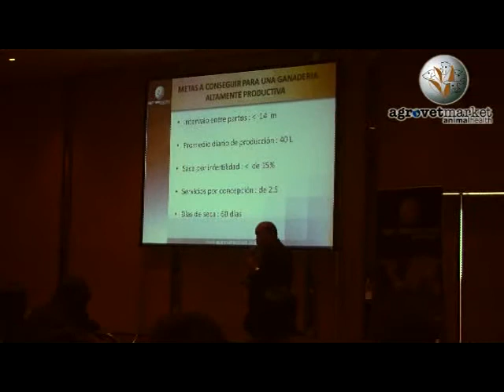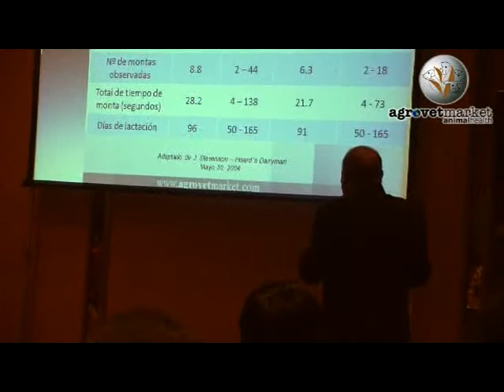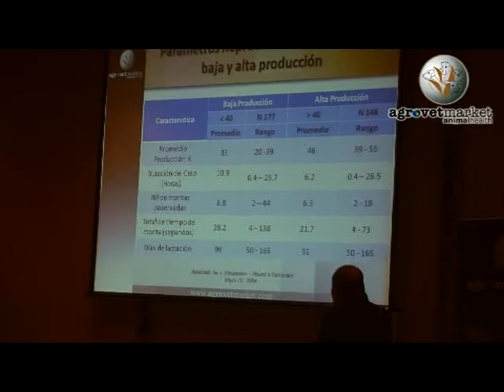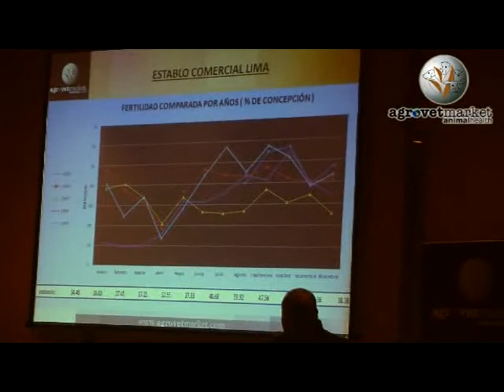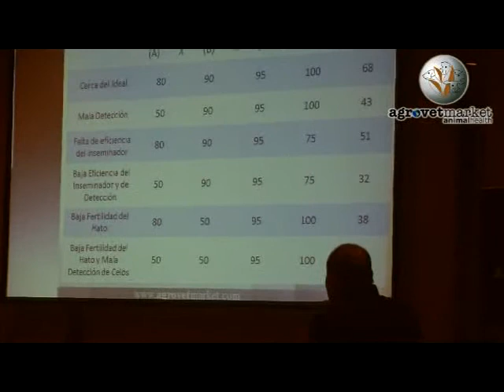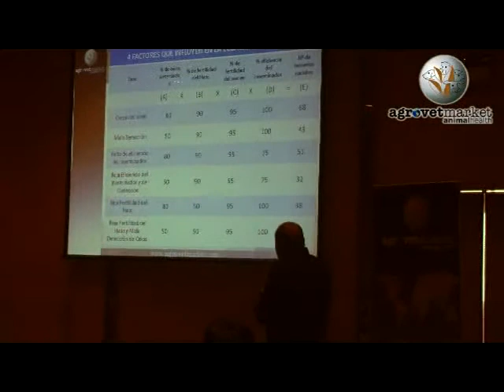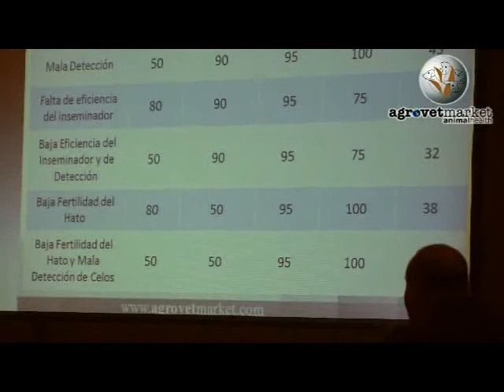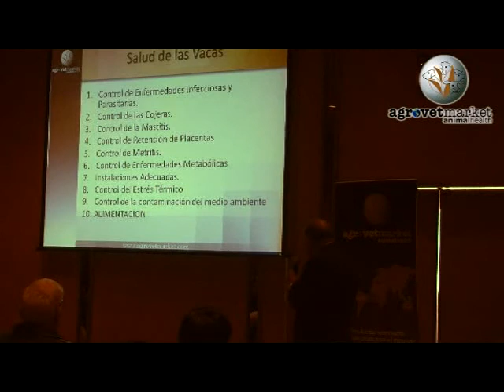Como manejar la fertilidad de hatos de alta produccion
Ponencia que dictó el reconocido especialista en reproducción bovina, Dr. Wilfredo Calderón Vera, en PANVET 2010